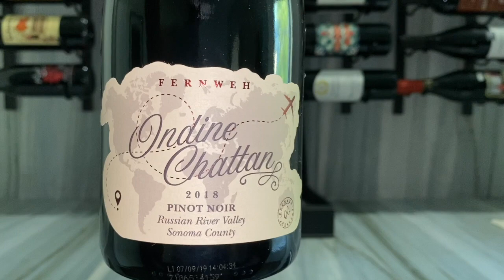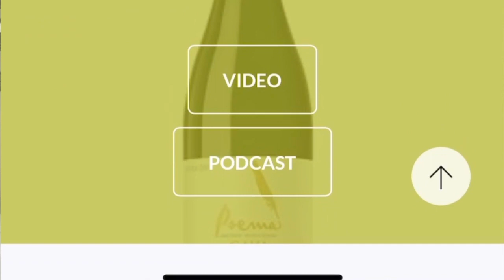2018 Ondine Chattan Russian River Valley Pinot Noir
Elegant and rich but still bouncing with bright fruit, there's just something about Russian River Valley Pinot. "It has both subtlety and strength!".  Russian River is a tiny Sonoma AVA of Pinot paradise. With ever-changing levels of sun and fog